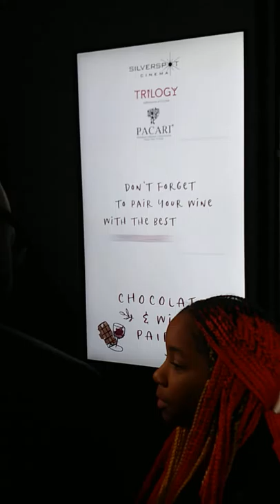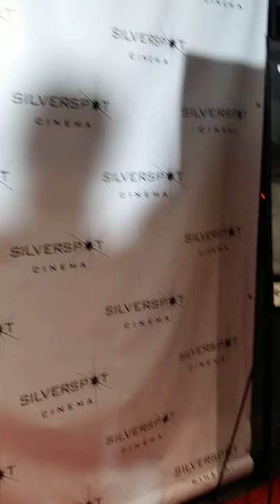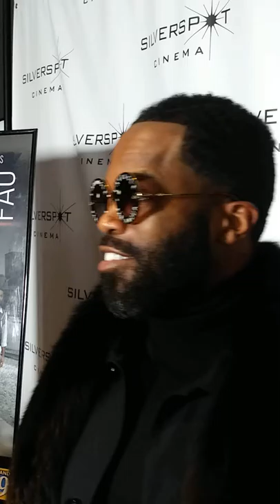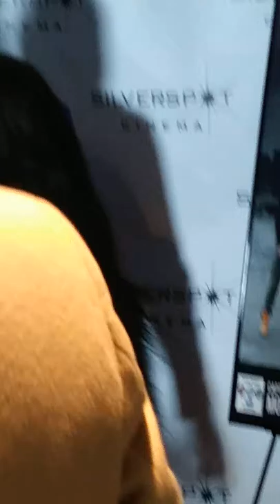Headlines and Headaches at the The Land FAU Red Carpet Event(4)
Headlines and Headaches goes on the road to take on the red carpet event for the new TV series " The Land FAU " AT Silverspot Cinemas in Beachwood Ohio